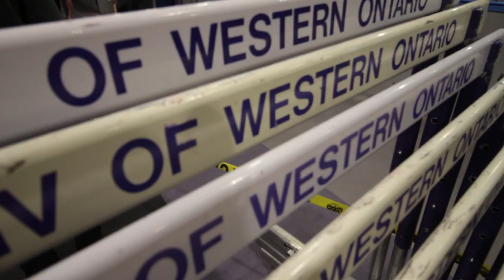HUGE 60M PERSONAL BEST (Vlog #70)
Gear We Use:

VLOG CAMERA:
- Canon T5I
- Nikon J1
- Nexus 6P
VLOG LENSE:
- Canon 10-18mm
- Canon 18-55mm
VLOG MIC:
- Rode Vidermic Go
TRIPOD:
- Cameron T200BH